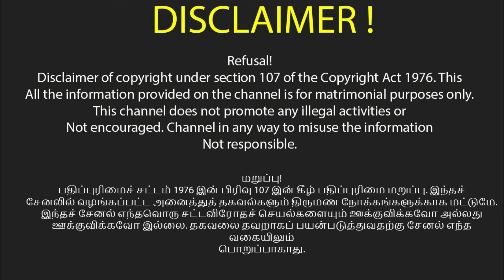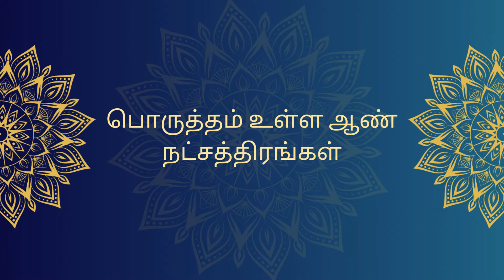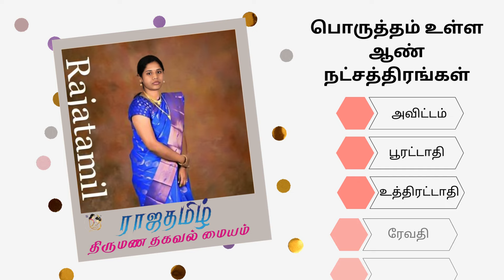Remarriage வயது (27) சட்டப்படி விவாகரத்